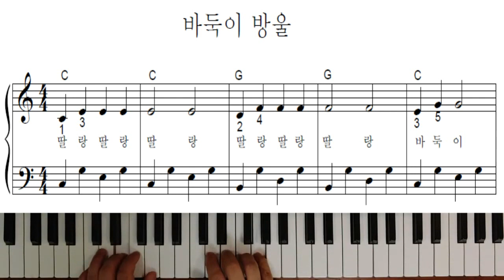바둑이 방울 - 피아노반주법1(연주)